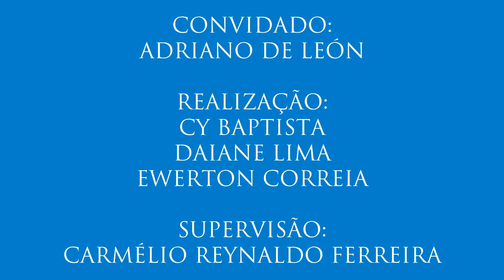IV Colóquio de Diversidade Sexual, com Adriano de León - 9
9- Kit gay
O professor esclarece a polêmica do Kit Gay. Ele destaca a forma como a mídia abordou o assunto. Além disso, ele explica a importância do ensino da diversidade sexual para crianças.
- Nono vídeo do colóquio realizado para a disciplina Jornalismo e Cidadania com o professor Adriano de León (do Programa de Pós-Graduação em Sociologia da Universidade Federal da Paraíba) no dia 2 de maio de 2016. Organização de Cy Baptista, Daiane Lima e Ewerton Correia. Supervisão: Carmélio Reynaldo Ferreira.